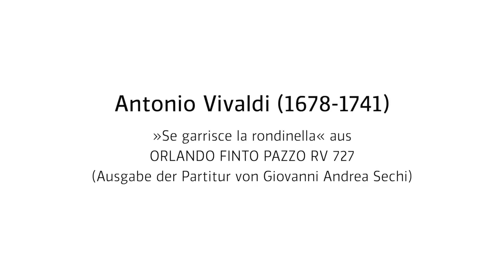Nuria Rial - Vivaldi, "Se garrisce la rondinella"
"Se garrisce la rondinella" from "Orlando finto pazzo)
Edition of the score by Giovanni Andrea Secchi

Nuria Rial, soprano
Sinfonieorchester Münster (Golo Berg, conductor)
Maia Shamugia, violin
Giedrius Žukauskas, cello
Gregor Hollmann, harpsichord

Recorded at the Theater Münster on 19.4.21